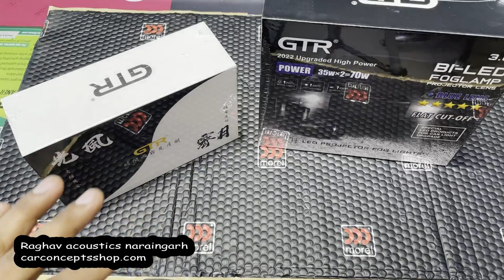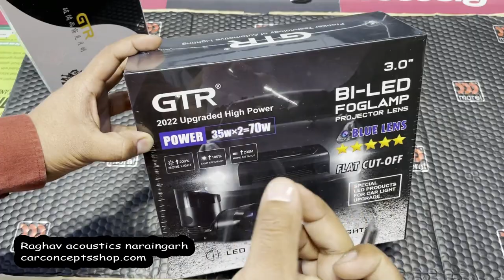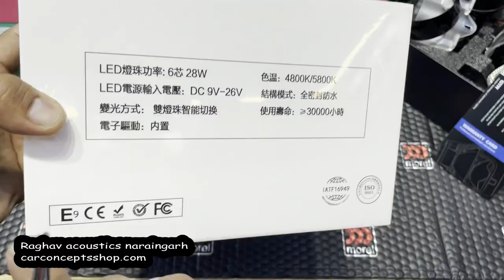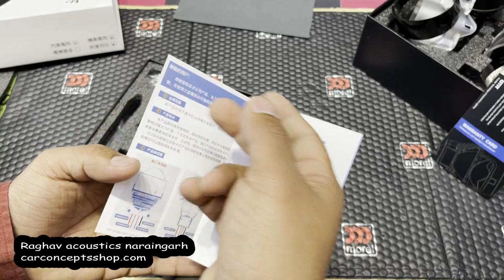gtr 2 inch | fog projector unboxing | gtr 3 inch fog projector | unboxing & overview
Nammaskar dosto . iss video k madhyam se maine apko aaj dikhaya gtr brand ka 2 or 3 inch ka fog projector jo ki fully waterproof plug and play fitment me ata hai  3inch vala model all weather yani k 5800 k color temprature me avaliable hai or yhi baat ki jaye 2 inch vale model ki toh vo 6000 k color temprature me ata hai low or high beam dono me hai  baki video me apne dekh he lia hai , ummeed hai app sb ko yeh unboxing video pasand ayegi . milenge jald he ek new product video k sath me ,

lene k liye niche diye hue link pr click kre

give your suggesions in comment section

 share your product query in our whatsapp
we will try to give best offer
for walk in our adress is
 raghav acoustics naraingarh
shop no 6-7 old
chandigarh nahan road
 saraswati vihar

  naraingarh  Dist - Ambala  [Hr]  134203

WE ACCEPT ONLY PREPAID ORDERS  THERE ARE NO OPTIONS FOR CASH ON DELIVERY  YOU CAN DO VERIFY FIRST BY YOUR END THEN GIVE ORDER TO US ALL SHIPMENT ARE DONE BY DTDC  - DELHIVERY AND PROFESSIONAL COURIERS WE SHIP YOUR PARCEL IN WORKING DAYS    ALSO WE DO CUSTOM BUBBLE WRAP TO DELIVER THE PRODUCT WITHOUT ANY DAMAGE WHILE TRANSIT